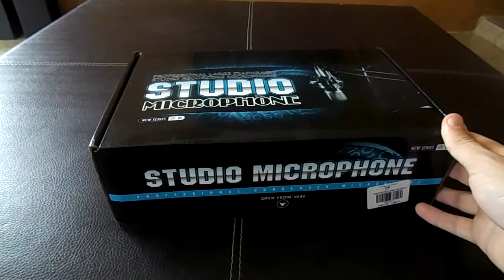Unboxing y Review Micrófono Condensador BM-800 + Gameplay (AlexDied)